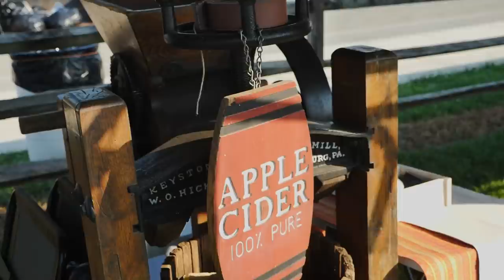Antique Tractors at the 2021 Elizabethtown Fair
Neil walks around the 2021 Elizabethtown Fair with Doug from the Messick's services shop, and they talk about some of the unique tractors they find.

Timecodes
0:00 Intro
0:52 This Year at the Fair
1:07 1956 Farmall 200
1:59 Farmall Cub Cutaway
3:13 1926 Frick Eclipse Engine
5:41 1949 International 50T Baler
8:11 1940 Farmall M
9:46 1911 New Holland Hit-and-Miss Engine
10:29 Other Hit-And-Miss Engines
11:33 1924 Ford Roadster Pickup
11:49 1974 International 1066
12:18 Brands in our area
15:05 Farmall Cubs for the Grandchildren
15:59 Painting Tractors
17:04 International Lawn and Garden
18:03 1952 Sheppard Diesel
18:32 Cub Cadet 1282 &  982
18:54 1947 Farmall BN
19:52 Old Tractor Modern Use
21:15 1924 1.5hp Hit-And-Miss Engine
21:41 1953 International Super M
22:02 Conclusion - Like & Subscribe